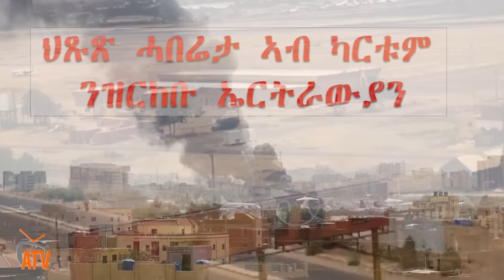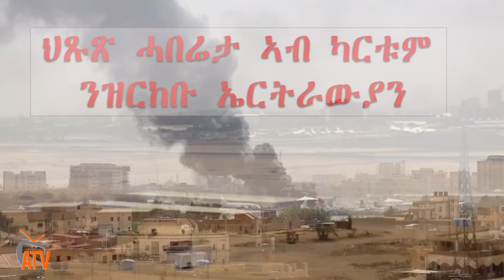ATV: ህጹጽ ሓበሬታ ኣብ ካርቱምን ካልኦት ከተማታትን ንዝርከቡ ኤርትራውያን